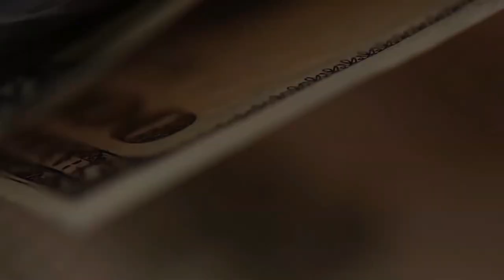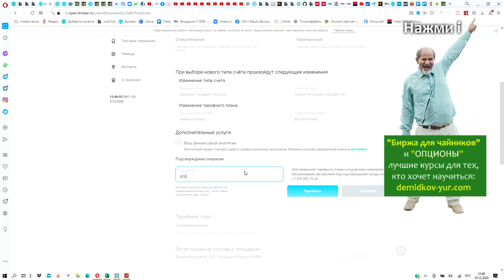Открытие Брокер: Как поменять тариф. Подробная инструкция.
Подробная и короткая инструкция, как поменять тариф в Открытие брокер! После моего видео о том, что брокер Открытие поменял тарифы и моего призыва изменить свои тарифы,  многие спрашивали, а куда ткнуть, трудно найти. Показываю конкретно и быстро, куда зайти и куда ткнуть.